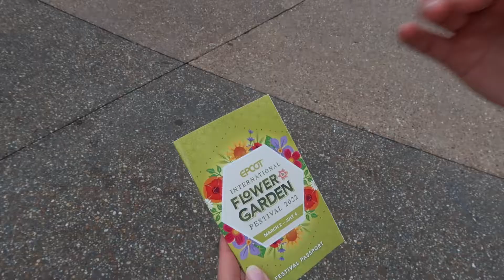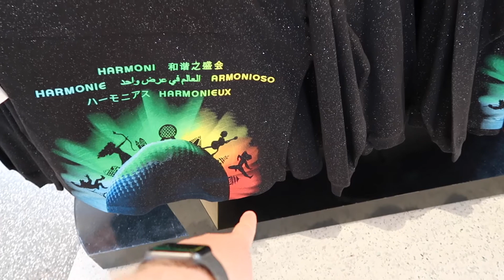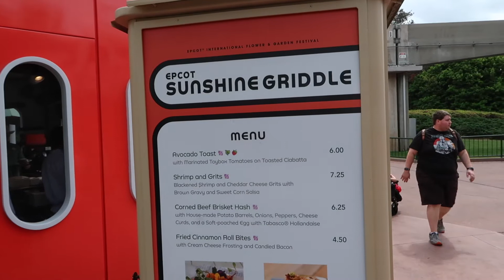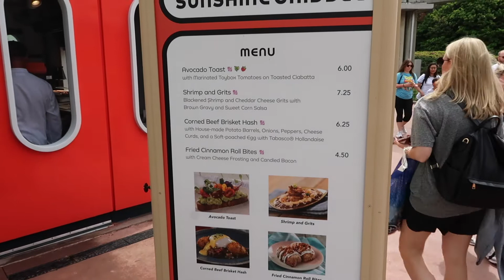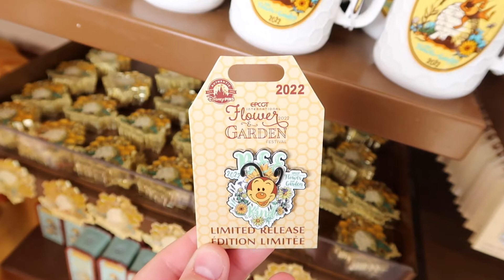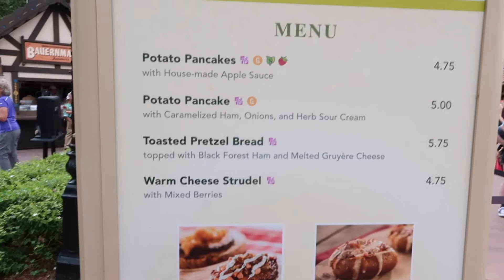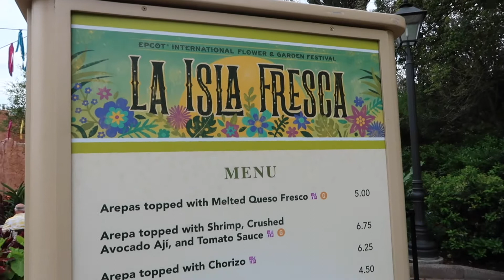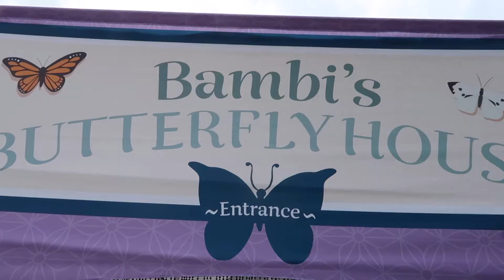Epcot's International Flower & Garden Festival 2022! | Festival food, flowers, & Orange Bird!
Come with us to this years Flower and Garden Festival! Let us know what you liked most merchandise or food wise in the comments below! (: